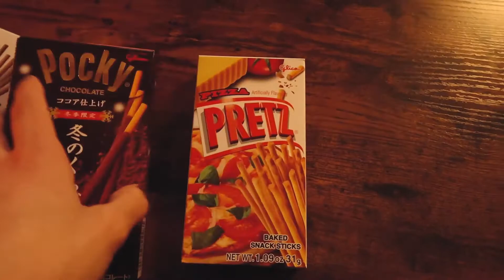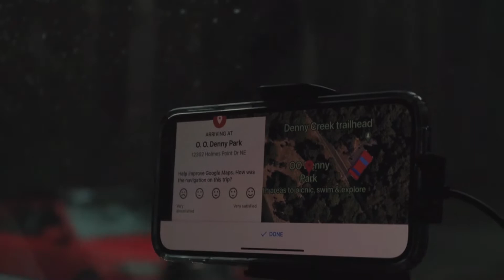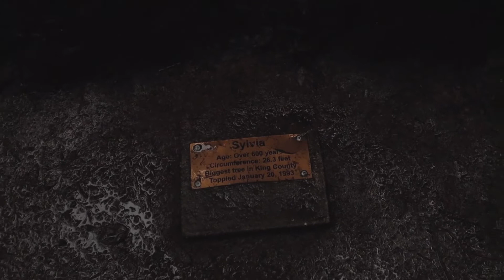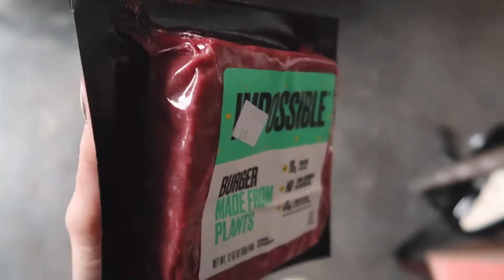yeni yıl, şerefsiz bella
mutlu yillar vs.
WA guzel eyalet
bir seyler

rumithepurr

Bunun gibi birçok hesaba ulaşabilirsiniz. Emin olun ufacık yardımınız bile çok şey değiştirecektir. Yolladığınız yardımı gördüğünüzde hissedeceğiniz doyumu tarif edemem. Siz de patilere yardım edin! xxx